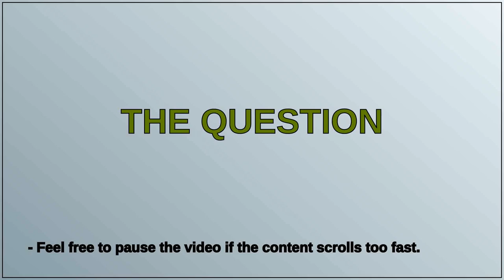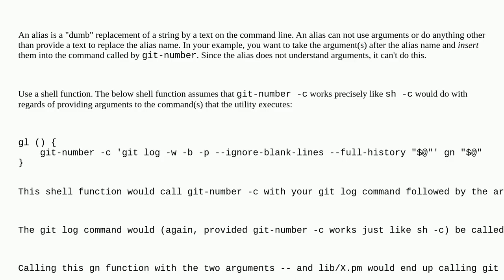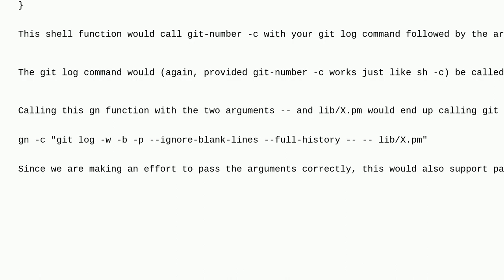Quoting arguments for alias commands. How does that work?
A special thanks goes out to the community

  alias bash